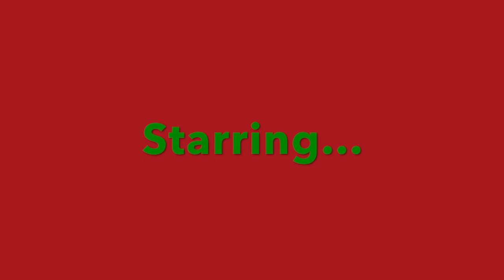The Tomato (The Lorax) Cast Video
Other Casts:
- Bar-ba-loots - Various Animals
- Pipsqueak - Mort (Madagascar)
- Humming-fish - Various Fish
- Swomee-swans - Various Bird
- Thneed-Ville Citizens - Various People